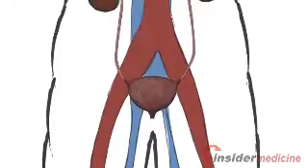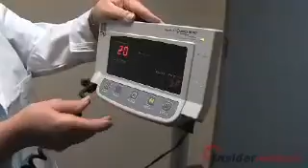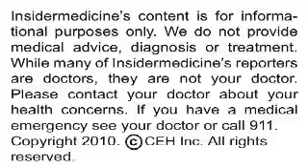Insidermedicine In Depth - February 19, 2010 - Benazepril and Amlodipine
Combining the two blood pressure-lowering drugs benazepril and amlodipine protects the kidneys better than combining benazepil with the diuretic hydrochlorothiazide, according to research published online ahead of print in The Lancet.

Here is some information about high blood pressure and kidney disease:

•    Having untreated high blood pressure makes the heart work harder, which can, over time, damage blood vessels all over the body

•    One of the places blood vessels are often damaged in those with high blood pressure is the kidneys

•    High blood pressure is a leading cause of kidney disease

Researchers from the University of Chicago representing the ACCOMPLISH study investigators randomly assigned over 11,000 patients from five countries who were suffering from high blood pressure to treatment with the gold standard of benazepril combined with hydrochlorothiazide, a drug that helps flush excess fluid from the body, or with a novel combination of benazepril plus amlodipine, a drug that uses a different mechanism to lower blood pressure. All the participants were considered to be at high risk for cardiovascular disease.

The study was stopped early, after an average follow-up period of about 3 years, because those in the benazepril/ hydrochlorothiazide were nearly twice as likely to experience progression of chronic kidney disease as those in the benazepril/amlodipine group. The rate of progression of chronic kidney disease was 2% in the benazepril/amlodipine group, versus nearly 4% in the benazepril/ hydrochlorothiazide group.

Todays research suggests that health care professionals make a change from preferentially prescribing benazepril/ hydrochlorothiazide for high blood pressure to benazepril/amlodipine, because this second combination does a better job of protecting the kidneys.